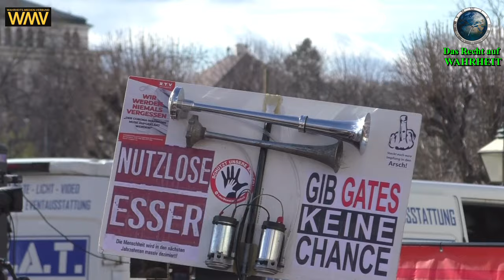16.03.2024: FAIRDENKEN-DEMO WIEN - IMPRESSIONEN und KOMPLETTER DEMOZUG (3fache Geschwindigkeit)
Nachdem vor genau vier Jahren in Österreich der 1. Corona-Lockdown stattfand, organisierten die Fairdenker Wien am 16. März d. J. einen Gedenktag mit anschließendem Spaziergang am Ring.

Wir waren dabei und haben für Euch die nachfolgenden Aufnahmen mit der Kamera eingefangen.

PS: Vielen Dank an Renate & Sigrid für die Videoaufnahmen.

PS: Wenn Euch unsere Videos gefallen, würden wir uns sehr über einen Wertschätzungsbeitrag (Spende) freuen. Vielen Dank!

Hier unsere Kontodaten:

Kontoinhaber: RETTEN WIR ÖSTERREICH
IBAN: AT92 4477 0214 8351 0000
BIC: VBOEATWWGRA